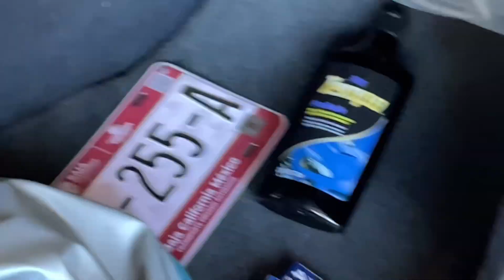LS EFI INTAKE MANIFOLD Y CARBURADOR AL LS1 (LLEGARON MÁS PARTES)